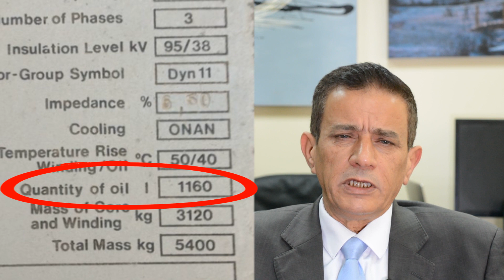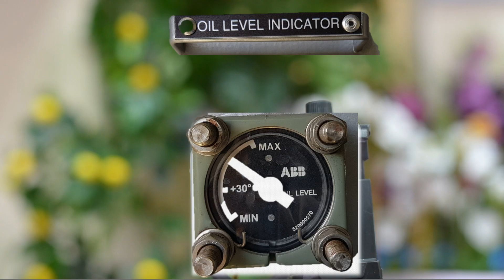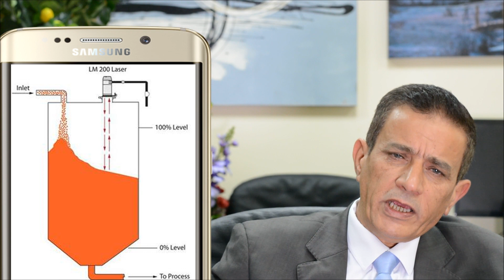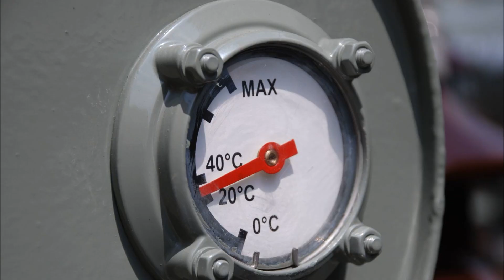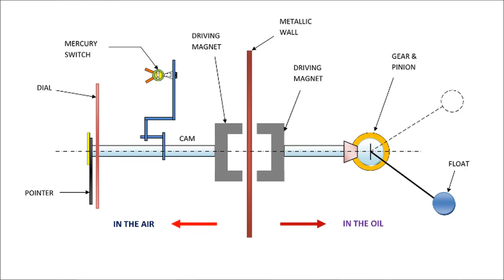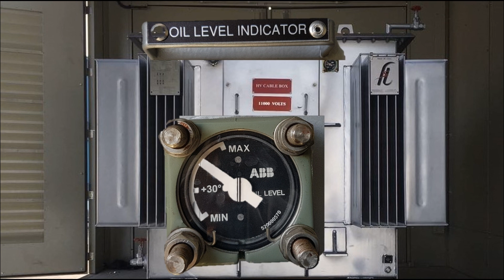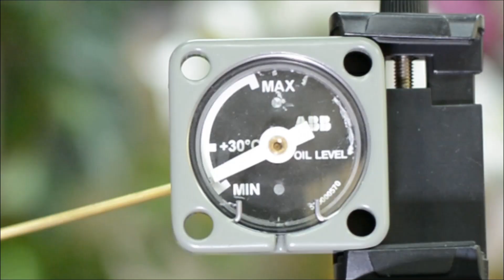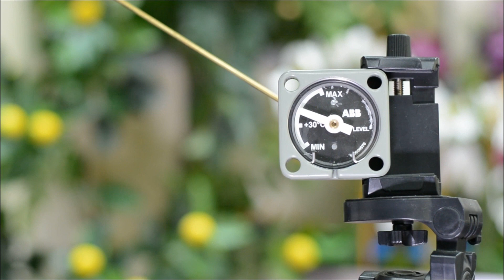Electrical distribution transformers / 27 / Oil level indicator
Electrical Distribution Transformers / Episode 24 / Oil Tank
ONAN, ONAF, Cold rolled steel, Hot rolled steel, corrugated fins, sandblasting, painting, radiator, welding, pressure relief valve, tap changer, bushing, leak testing,
Transformadores de distribución eléctrica / Episodio 24 / Tanque de aceite
ONAN, ONAF, acero laminado en frío, acero laminado en caliente, aletas corrugadas, arenado, pintura, radiador, soldadura, válvula de alivio de presión, cambiador de tomas, bujes, pruebas de fugas,
محولات التوزيع الكهربائي / الحلقة 27 / خزان الزيت
ONAN ، ONAF ، الصلب المدرفل على البارد ، الفولاذ المدرفل على الساخن ، الزعانف المموجة ، السفع الرملي ، الطلاء ، المبرد ، اللحام ، صمام تخفيف الضغط ، مبدل الجهد، أطراف التوصيل، اختبار التسرب ،
配电变压器/第27集/油箱
ONAN，ONAF，冷轧钢，热轧钢，波纹翅片，喷砂，喷漆，散热器，焊接，减压阀，分接开关，衬套，泄漏测试，